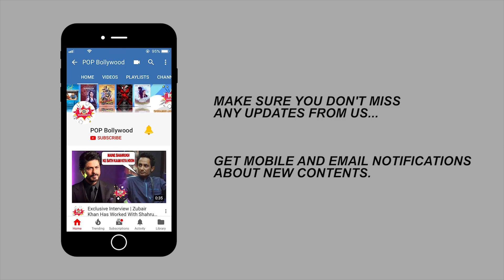Mukesh Khanna |Exclusive Interview | Shaktiman Acting Institute